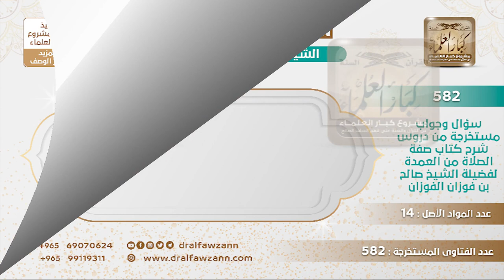[319 -582] كيف يوفق بين جواز إنفاق الأموال الموقوفة على الأضرحة وبين حديث: إن الله لا يقبل إلا طيبا؟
-"السؤال: كيف يوفق بين جواز إنفاق الأموال الموقوفة على المشاهد والأضرحة وبين قول النبي ﷺ: (إن الله تعالى طيب لا يقبل إلا طيبًا)؟
الجَوَابُ: تصير طيبة، أصل الأموال طيبة يا أخي، أصل الأموال طيبة ولكنها جعلت في مصرف خبيث فتعاد إلى المصارف الطيبة؛ ولأن المال الذي ليس له مالك فهذا يصرف في مصالح المسلمين، وهذا ليس له مالك؛ لأن مصرفه ما هو بصحيح، فيبقى ما له مالك، مثل المال الضائع فينفق في مصالح المسلمين.
للاشتراك في قناة الشيخ صالح الفوزان
سؤال وجواب من شرح صفة الصلاة ( 582 ) مقطع

للاستفسار والإقتراحات والدعم
رئيس الفريق
لمشروع كبار العلماء